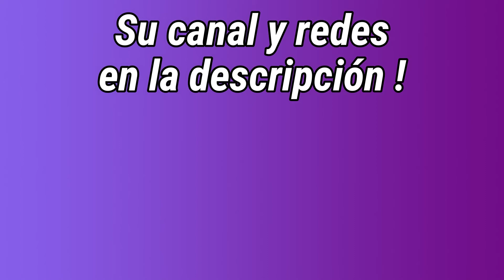Japonés viviendo en Taiwán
Buenísimas a todos 😄! En este breve video Alin nos comparte su experiencia de como es para un japonés la vida en Taiwán. Te dejo sus redes para que lo sigas 😉!!